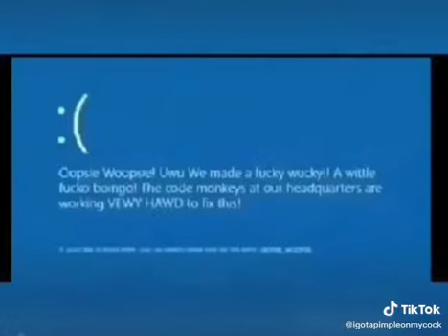jesus is that a tongue